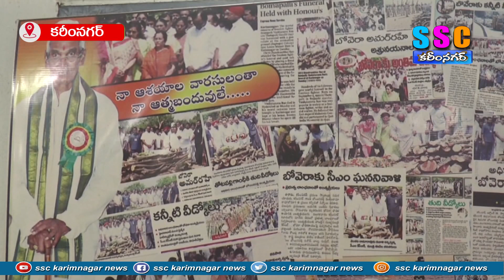బొవెరా జయంతిని విజయవంతం చేయండి ...SSC NEWS KARIMNAGAR – 28.08.2023